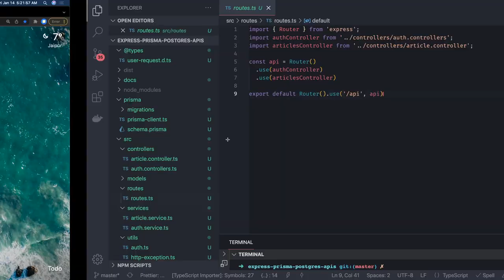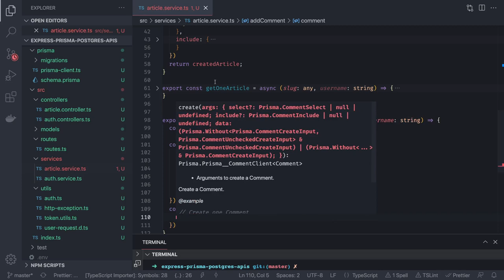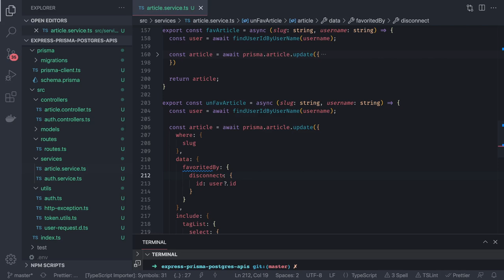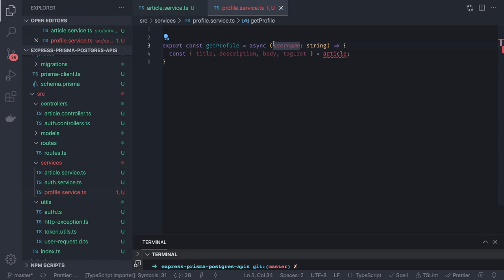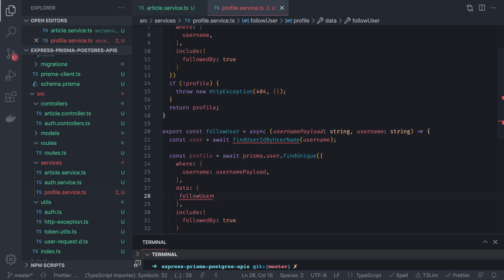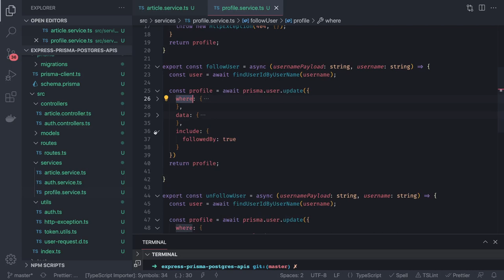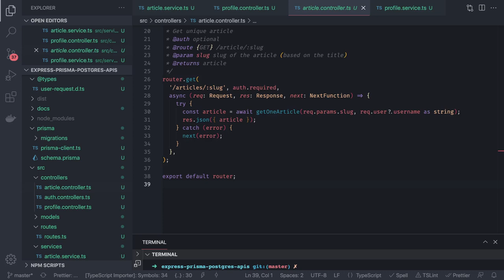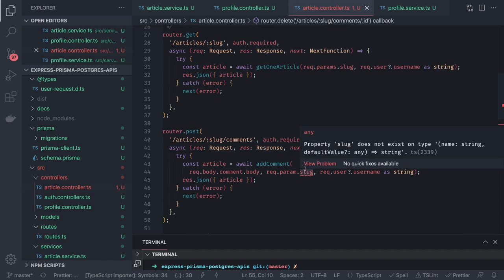Node JS API development with Prisma ORM - Part-4 #07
Prism ORM with Node JS
Lets explore Next-generation Node.js and TypeScript ORM
Prisma helps app developers build faster and make fewer errors with an open source database toolkit for PostgreSQL, MySQL, SQL Server, and SQLite.
In this Playlist we are going to cover all about Prisma and integration with different databases
Prisma is an open-source database toolkit. It includes a JavaScript/TypeScript ORM for Node.js, migrations and client apis
Github:

- Introduction
- Prisma Vs TypeORM, How prisma is different
- Prisma ORM with all different type of Stack
- How its different from other ORM
- Schema Modeling
- Prisma CLI and migration
- Prisma with express and nestjs for REST APIs
- Prisma with express and nestjs for Graphql Interface
- Full Stack Clone App using Prisma